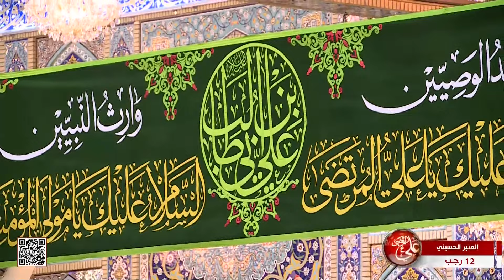المنبر الحسيني - شذرات من سيرة الإمام علي - عليه السلام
المنبر الحسيني
شذرات من سيرة الإمام علي - عليه السلام
وقفات تصحيحية
السيد جعفر المشعشعي
12 رجب 1444 هـ